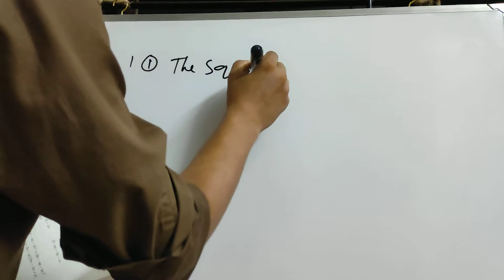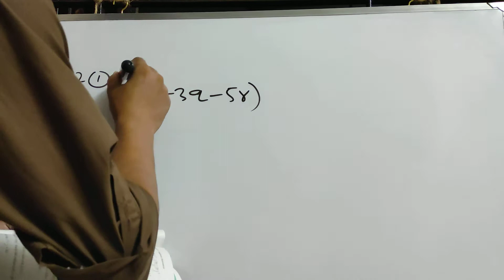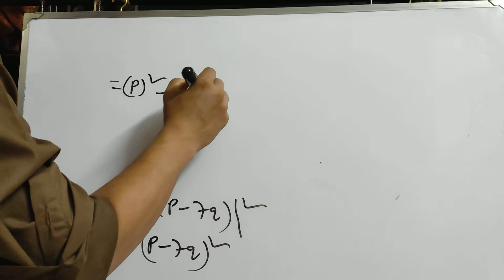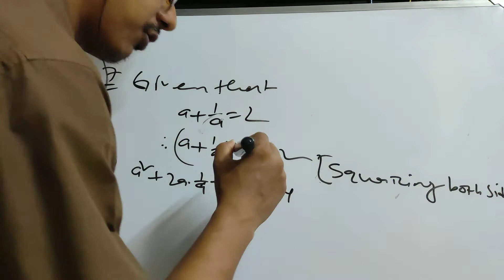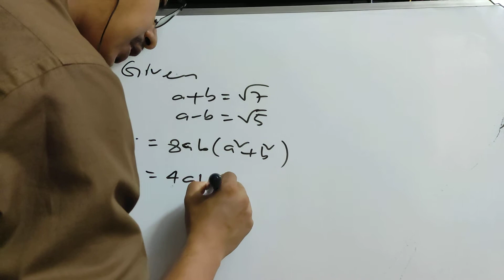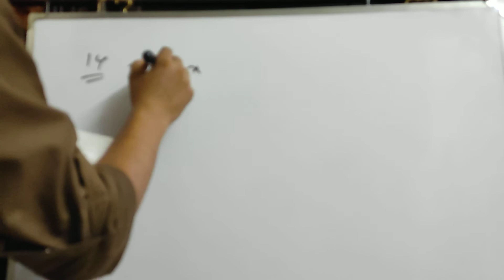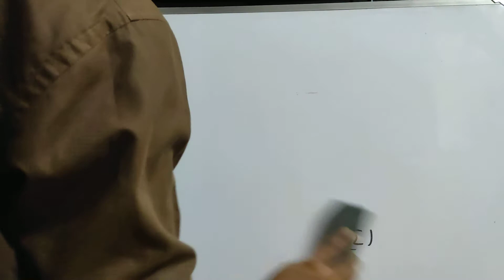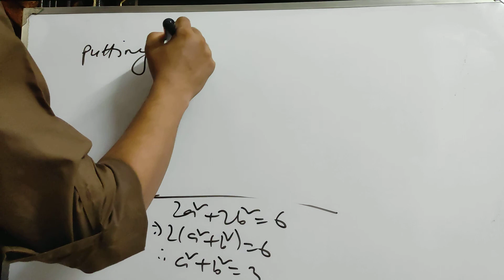Mathematics (Chapter- Three, Exercises- 3.1, Algebraic Expressions), Part- 1 for class- Ten